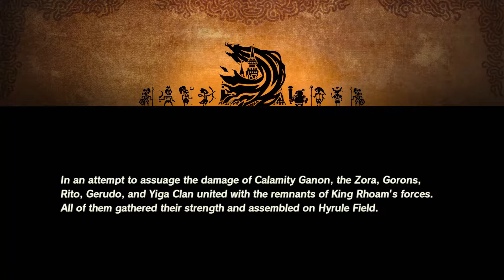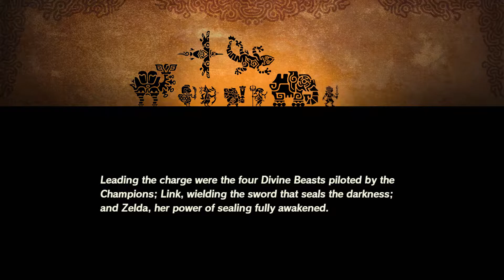HYRULE WARRIORS: AGE OF CALAMITY #30: "ALL HYRULE, UNITED"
This is the 30. Episode of my Hyrule Warriors: Age of Calamity Walkthrough!